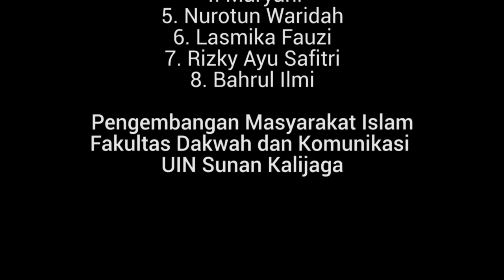Apakah LKSA di Indonesia Sudah Memenuhi Standar Nasional Pengasuhan Anak?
Sebagai wadah yang menaungi anak, Lembaga Kesejahteraan Sosial Anak (LKSA) memiliki peran penting dalam pertumbuhan anak. Pemerintah memiliki peraturan dalam pengasuhan anak. Peraturan tersebut telah termaksud dalam Peraturan Menteri Sosial No. 30 Tahun 2011 Tentang Standar Nasional Kepengasuhan Anak untuk Lembaga Kesejahteraan Anak.

Apakah LKSA yang ada di Indonesia sudah memenuhi standar nasional pengasuhan anak? Dalam video ini teman-teman Prodi Pengembangan Masyarakat Islam (PMI) Angkatan 2017 melakukan Monitoring dan Evaluasi (Monev) di LKSA Nurul Haq.